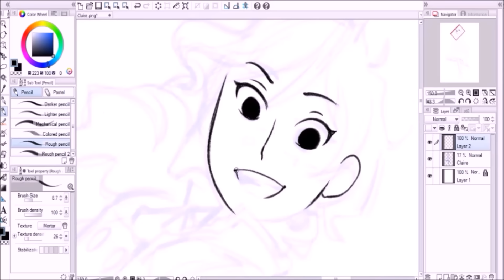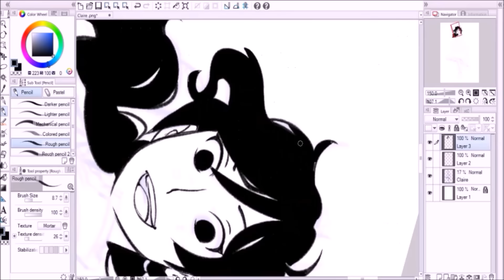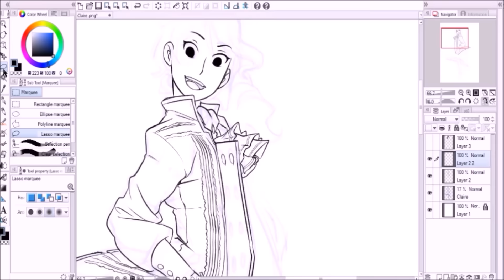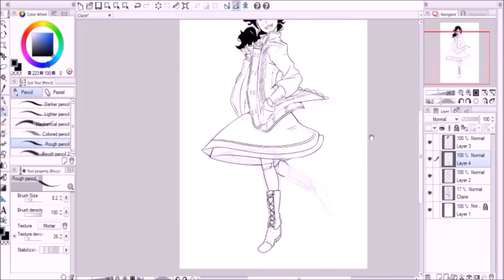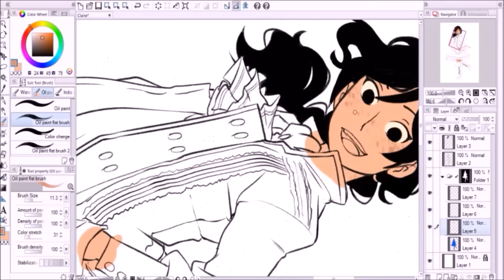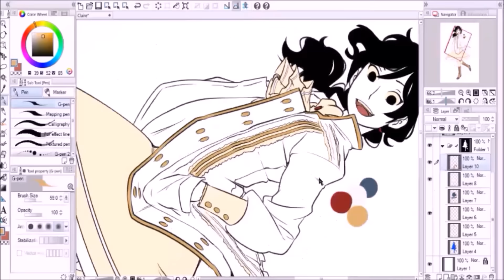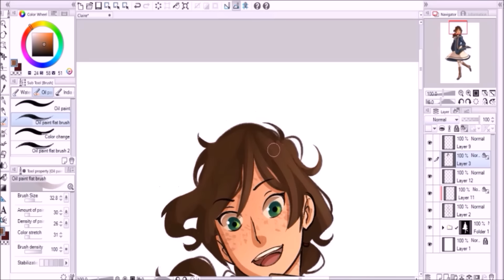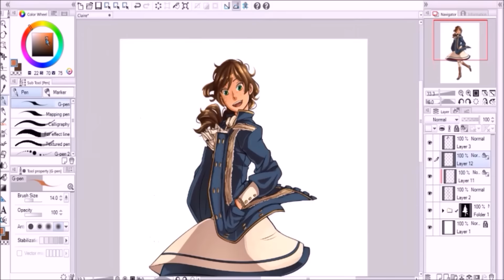Claire Speedpaint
This is a speedpaint of one of my own characters

Song:  Invincible- Deaf Kev